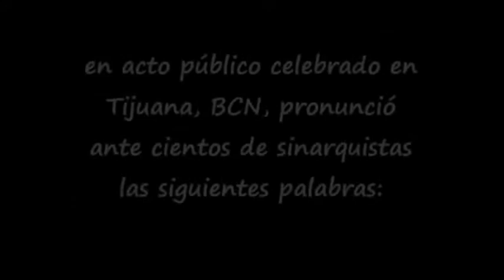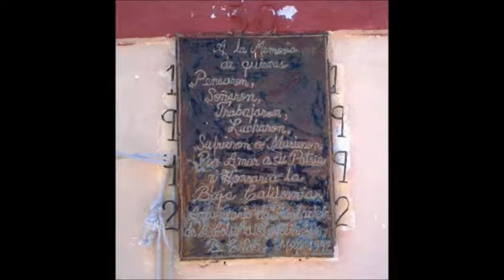María Auxiliadora Re Edición 2018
A propósito del 70 Aniversario de la Fundación de la Colonia María Auxiliadora 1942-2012.

La Colonia María Auxiliadora fue fundada por un grupo de colonos vinculados a la Unión Nacional Sinarquista (UNS) para establecer un asentamiento que viviera conforme a sus convicciones de carácter social y político.

Los miembros de la UNS decidieron formar una colonia en Baja California inspirada en la Doctrina Social de la Iglesia Católica y las ideas nacionalistas tradicionalistas y terceposicionistas del sinarquismo, en particular después de que la Unión Nacional Sinarquista obtuvo claros triunfos electorales en Guanajuato, los cuales fueron desconocidos por el gobierno e incluso fue reprimida por medio del ejército.